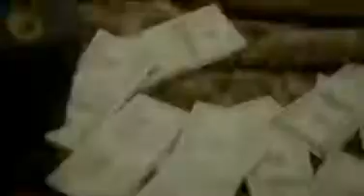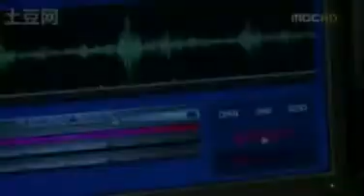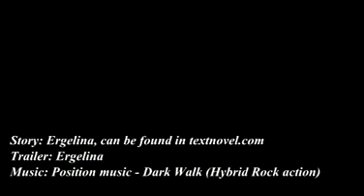Counting Stars Fool's love spin off novel trailer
"The story of their past through the eyes of characters you've only read about in "Fool's love". One decision leads them to the world in which you can trust no one, where love is a weakness and every day is a struggle for survival."

~Ergelina~